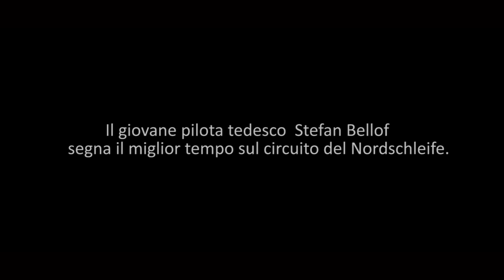Stefan Bellof - 6:11.13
Stefan Bellof, un giovane grande talento che certamente tanto altro avrebbe dato al motorsport ma che purtroppo ci ha lasciato in maniera tragica e prematura nel 1985.
Ci sono record che rimangono li' a ricordare i Grandi campioni e il suo in particolare sul Nordschleife con una Porsche 956 e' ancora oggi imbattuto ed impressionante.

speciale ringraziamento per la skin:
special thanks for skin: